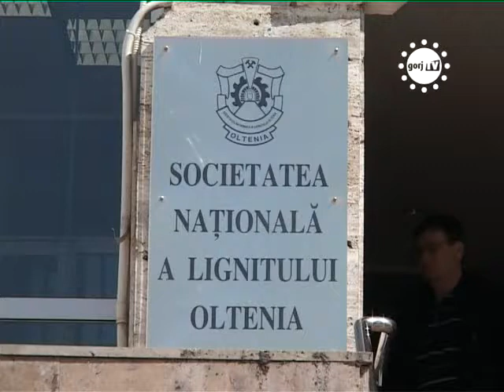STIRILE GORJTV CONCEDIU DE ASTEPTARE IN ASTEPTARE